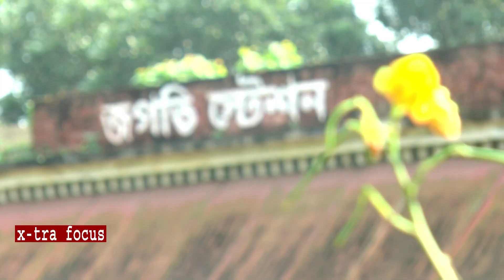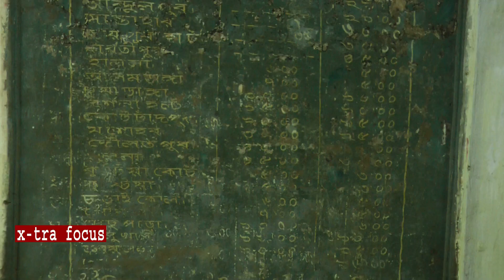এক সময় প্রাণ ছিলো শব্দ করে জানিয়ে দিতো মানুষদের||Jagati Railway Station||Part-1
এক সময় প্রাণ ছিলো শব্দ করে  জানিয়ে দিতো মানুষদের।Jagati Railway Station।দেশের রেল ইতিহাসের প্রথম রেল ঘন্টা এটি। এখন শুধু ইতিহাস আর কালের স্বাক্ষি হয়ে  রয়েছে। বলছিলাম দেশের স্টেশনের কথা।এটি কুষ্টিয়ার জগতি রেলস্টেশন
’লোহার ঘণ্টা আর গার্ডের হুইসেল বাজত নিয়মিত। কিন্তু লোহার এই ঘন্টার টুং টাং  শব্দ এই স্টেশনে আর শোনা যায় না । অপেক্ষারত রেলে যাত্রীরা ঘন্টার শব্দে জানতে পারে না ট্রেন আসছে।

জগতী রেল স্টেশন;
জগতী স্টেশন;
 দেশের সর্বপ্রথম রেল স্টেশন;
রেল প্রতিষ্ঠার তারিখ;
 কুষ্টিয়া জগতী স্টেশন;
Jagati Railway Station
jagati station;
first railway station in bangladesh;